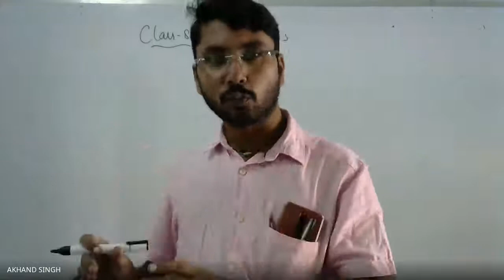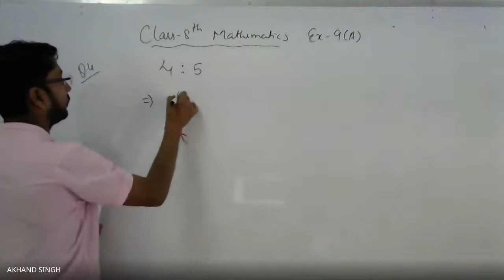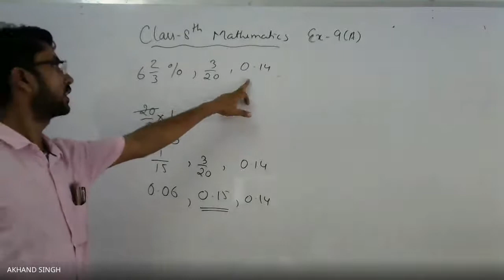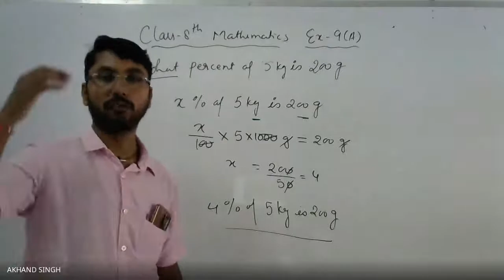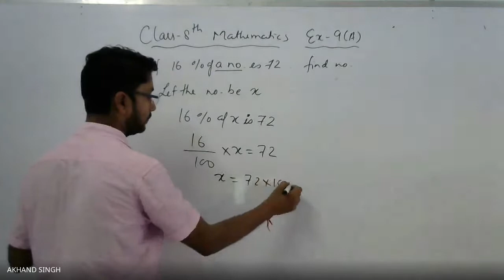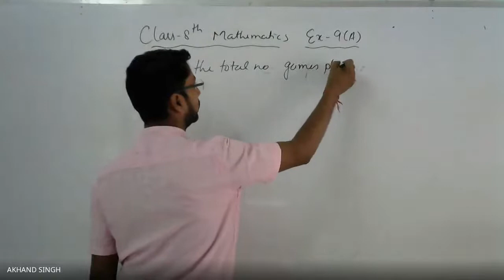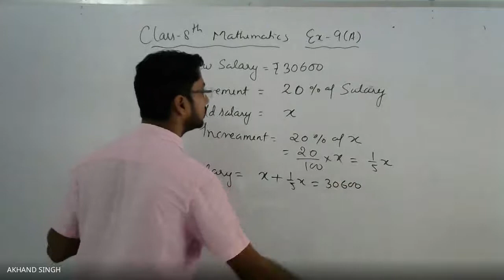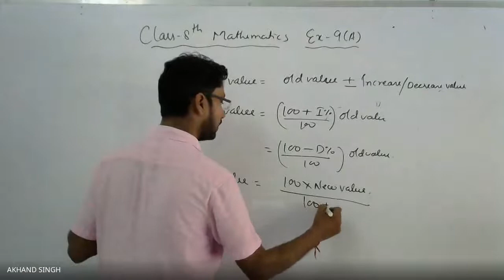Class 8 Mathematics_Percentage Ex